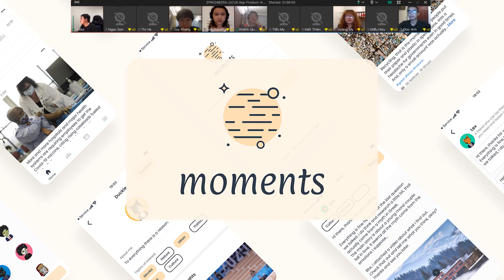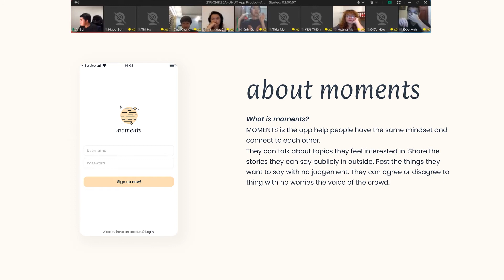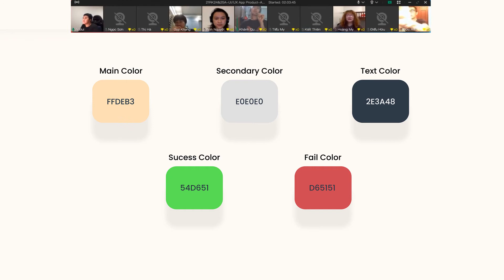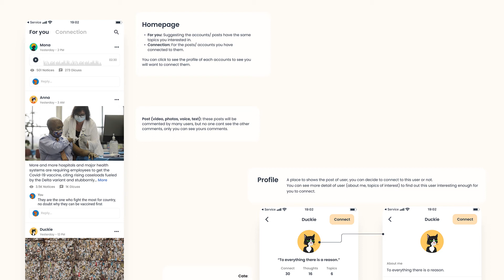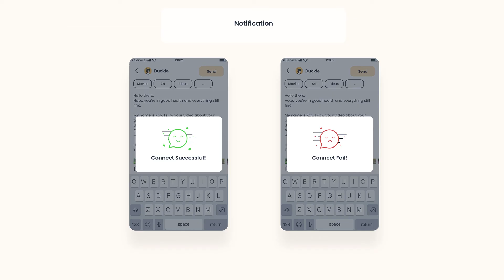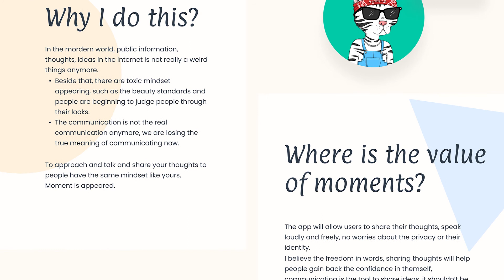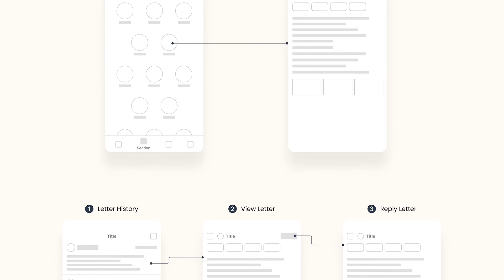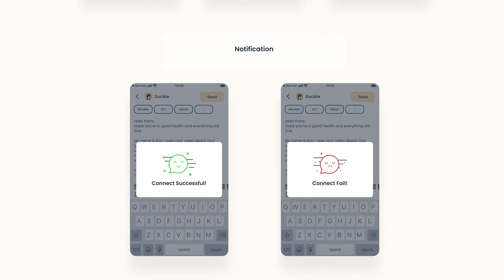Thuyết trình đồ án Moment App - Khánh Quỳnh - Khóa học UX/UI Mobile App Product Design - Keyframe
Bài thuyết trình dự án Moments App của bạn Khánh Quỳnh, Khóa học UX/UI Mobile App Product Design do anh Nam Bùi hướng dẫn tại keyframe.

Hiện Keyframe đã nâng cấp giáo trình của khóa học này thành Web/ Mobile App Digital Product Design, từ 12 buổi lên thành 16 buổi học, ngoài học offline thì có thêm hình thức học Remote Teaching Online qua Zoom.
Dù có ở xa hay tình hình covid hiện tại thì bạn hoàn toàn có thể đăng ký học cùng Keyframe nhé.

Chi tiết về tác phẩm mình có để link Behance của Quỳnh, bạn có thể truy cập để xem kỹ hơn nhé